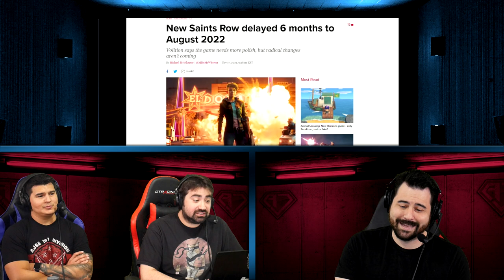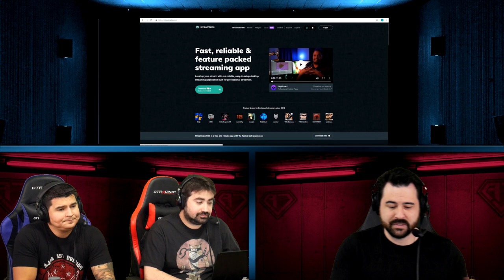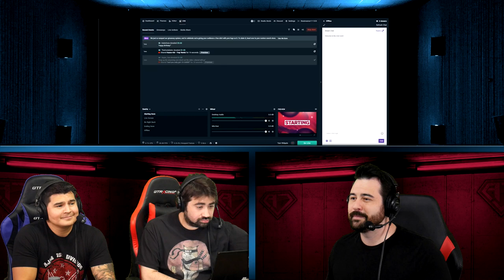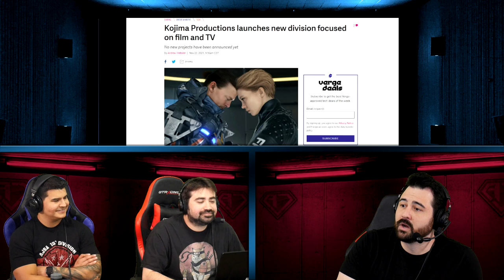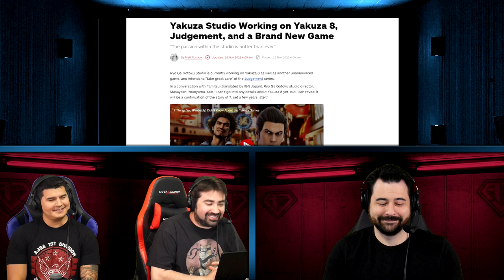AJS News - Bobby Says He Will Leave?, Streamlabs Plagiarsism, Star Citizen at 400M!, Xbox Emulation?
New Exclusive AJSA Wallet!
The News Crew talks about Bobby Kotick's recent Drama, Blizzards unequal pay, Star Citizen reaches 400 Million, and Streamlabs vs OBS Plagiarism, that and more!